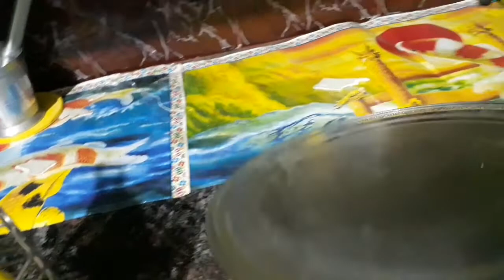ఇంకా ఎక్కడికీ వెలదూ అనీ అనిపిస్తూంది /మామిడి పండుతో ఛపాతి తినరా?